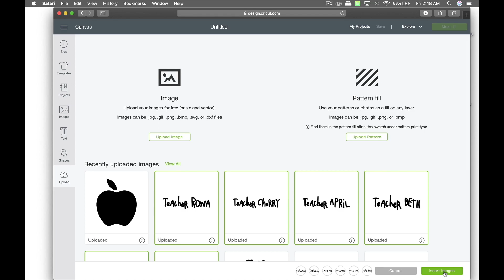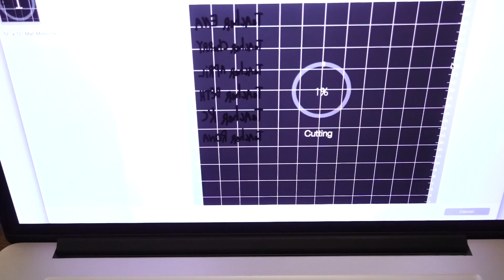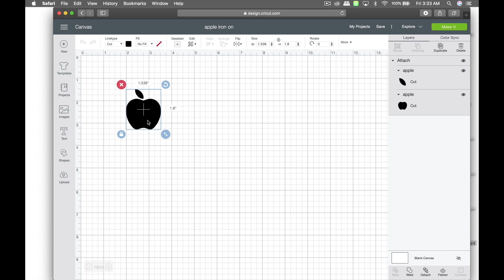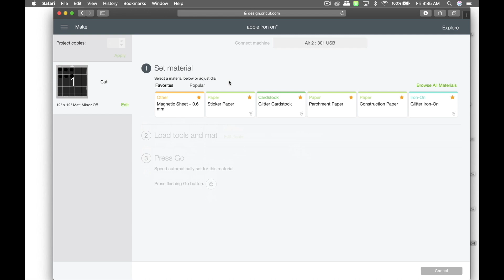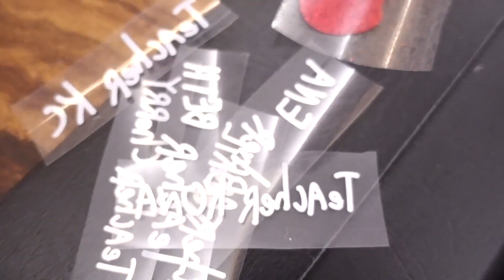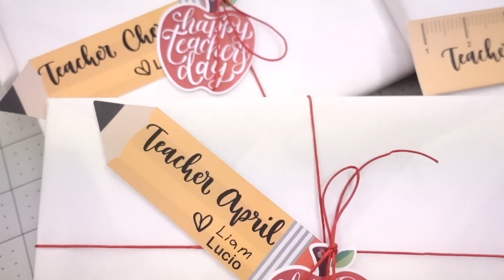Friday Crafternoon #10 | PERSONALIZED GIFT IDEA USING CRICUT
GOOD CRAFTERNOON!

WELCOME TO TAHANAN CRUZ!

AND WELCOME TO OUR EIGHTH FRIDAY CRAFTERNOON!

EVERY WEEK, WE'LL UPLOAD NANAYMARAFRIDAYCRAFTERNOONS ALONG WITH OUR TAHANANCRUZTUESDAYTHROWBACKS AND CURRENT VIDEOS.

SANA MAGUSTUHAN N'YO :)